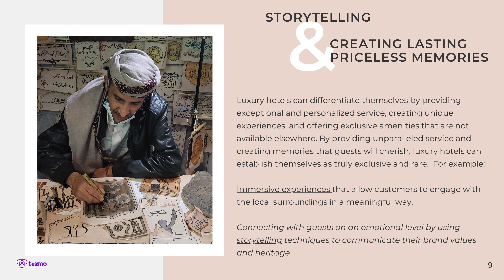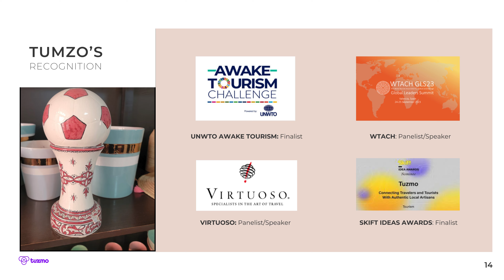Tuzmo - Connecting Travelers and Tourists with Authentic, Local Artisans and Cultural Experiences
Tuzmo enriches your travel experience by connecting you with local, authentic artisans in a destination. Discover the culture, arts, and traditions of the place by interacting with true masters of their craft.